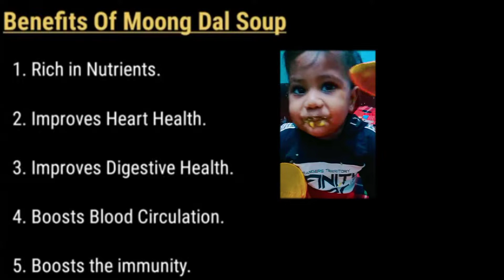Moong Dal Soup for babies | Baby foods |Healthy Soup For Baby |हेल्दी और स्वादिष्ट सूप बच्चों के लिए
Hello
Everyone Welcome Back To Back My  YouTube channel Mom Dad And Bacha
About Video-

Baby Food  Video👇

Baby Puree Video 👇✅

Baby Care Video 👇✅

Baby Preschool Video 👇

Friends aaj ke is video me mai aapko

Shampoo❤️
Chicco 👇
Body Lotions
Chicco👇
Wipes
Diaper
cloth Diapers👇
Super bottom 👇